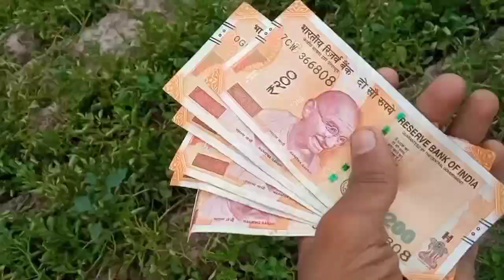desi Aalu kheti viral video desi kheti aalu ❤